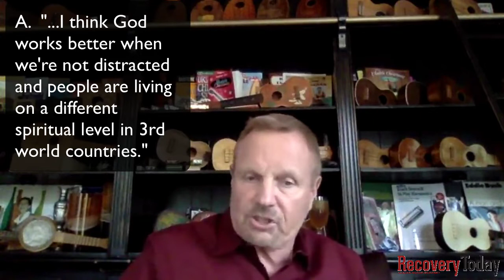Steve Arterburn Exclusive Interview - Life Recovey Bible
A “New” Bible for those in Recovery?
Interview with Steve Arterburn, Editor/Producer of Life Recovery Bible

[This entire article which is cut for the video description is featured in the latest issue of Recovery Today Magazine and is available for free!]

Firstly, it’s not actually a “New” Bible. It’s not a “New Translation” and no, we’re not about to reveal, a new discovery of the “Dead Sea Scrolls” written for opiate addicts or alcoholics.  Anyone in recovery who reads the Big Book and / or the Bible, knows, … its already all in there, its just a matter of connecting the dots, seeing the trail and following it, where it leads you.

So imagine the Bible you love, the New Living Translation, an accurate but modern day, direct to English translation so it’s easy to read, (there’s also a King James version) but one which also included detailed, quick references and in depth studies, specifically for people in recovery? A Bible with study notes throughout it, written by seminary professors and people teaching in Christian colleges, … who are all… in recovery!  A bible which speaks your language and ask you questions like “how does this verse apply in my life as a recovering person?”, a Bible filled with devotionals but it also focuses on the “the steps”.  Imagine that Bible.

It exists.

It’s called The Life Recovery Bible and there are about than 3 million copies in print. It is far and away the “go to Bible” for anyone in recovery.

Recovery Today was thrilled to have the opportunity to exclusively interview one of the two men, the editors and producers, responsible for its creation and publication and not only find out more about how the Recovery Bible came to be but also to ask many other questions we all seek the answers to.

Meet Steve Arterburn.

Steve is the founder and chairman of New Life Ministries and host of the syndicated Christian counseling talk show 'New Life Live!,' heard and watched by over 2 million people each week on nearly 200 radio stations nationwide, on XM and Sirius Satellite radio and on NRB Network.  He’s the founder of the Women of Faith conferences attended by over 5 million people and he also serves as a teaching pastor in Carmel, Indiana.

Steve’s been featured on Oprah, Inside Edition, Good Morning America, CNN Live, The New York Times, USA Today, US News & World Report, ABC World News Tonight, GQ and Rolling Stone magazines.

He's the author of over 100 books which have sold over 11M copies including  "Every Man’s Battle", “Healing Is A Choice”,  "The 7-Minute Marriage Solution" and, of course, The Life Recovery Bible.

The other Co-Editor / Co-Producer of the Life Recovery Bible is David Stoop, Ph.D.

Doctor Stoop is a licensed clinical psychologist and family counselor, as well as an ordained minister with a master’s degree and doctorate in theology. Dr. Stoop often cohosts on New Life Live! a nationally syndicated radio program and television show.

Additionally, Dr Stoop founded and serves as the director of the Center for Family Therapy in Newport Beach, CA and serves on the executive board of the American Association of Christian Counselors. He’s an award-winning author and also teaches at Fuller Theological Seminary. He and his wife, Jan, reside in Newport Beach and have three sons and six grandchildren.

If you’d like to learn more about some of the recovery groups mentioned in the interview, please contact New Life Church at (800) New-Life or their website at NewLife.com